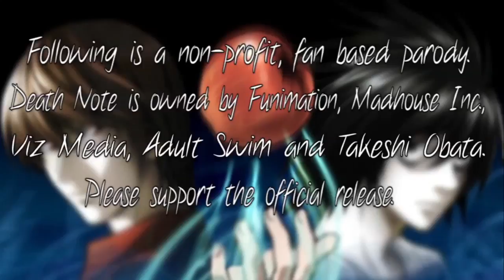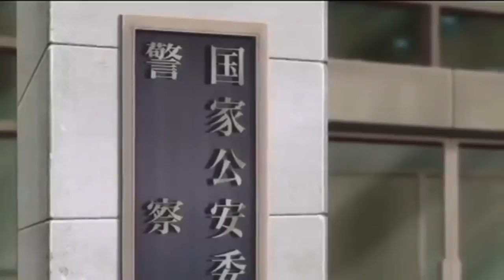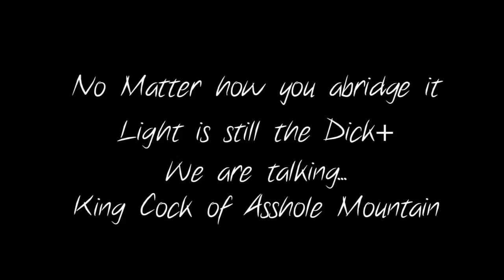Mo'Filler - Death Note Abridged (Ep.4.5)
This story is an in-between story. We are look at what Ray Penber's did, and what exactly happened after episode 4. That and what Mother Yagami had in store for work driven Chief Yagami.
Spoilers, its quite the nope train.